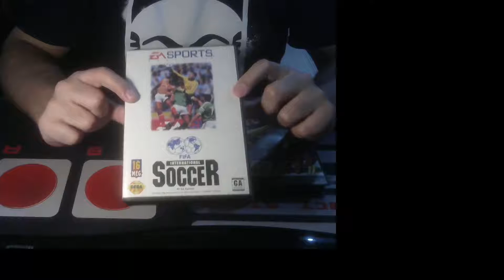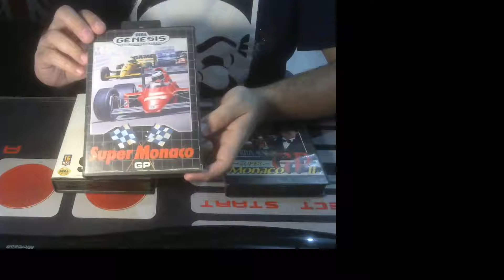FIFA International Soccer e Super Monaco GP 1 e 2 Mega Drive Originais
Vídeo para ser vinculado a anúncios no Mercado Livre, mostrando em maiores detalhes o estado dos games mencionados no título.